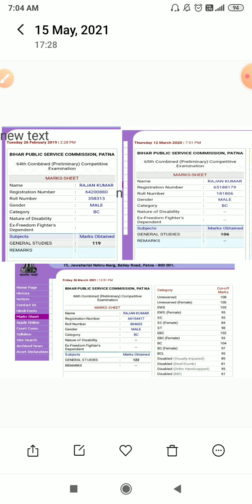target of day for bpsc cdpo and other exam